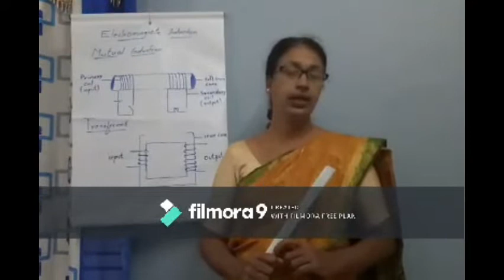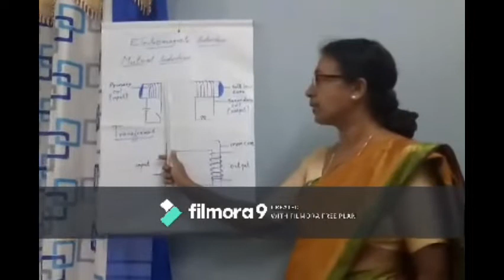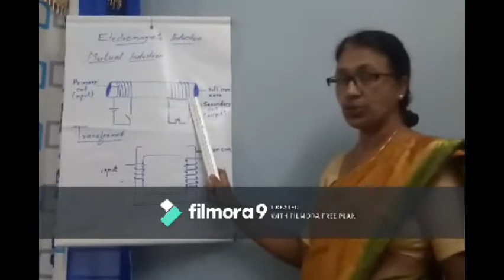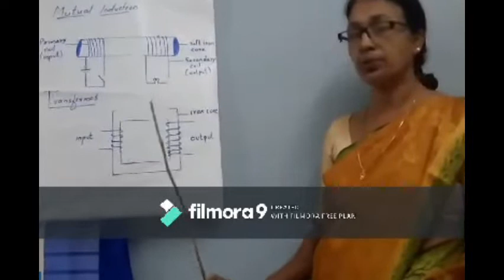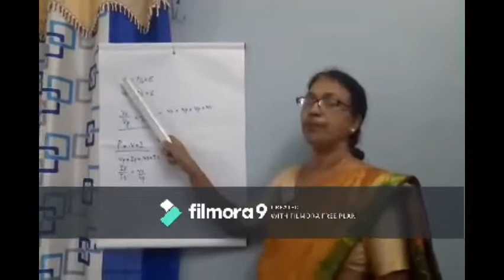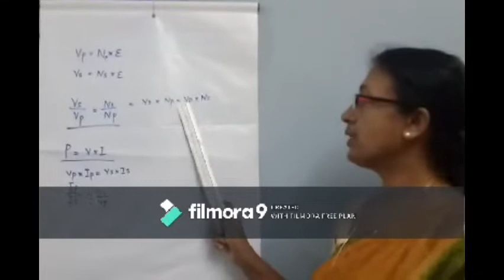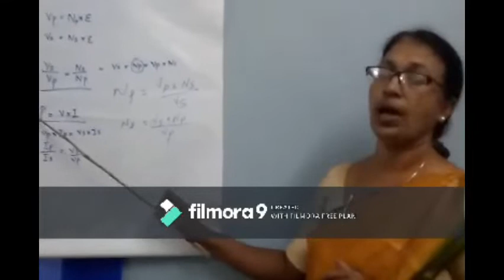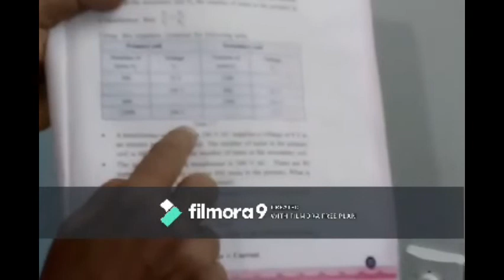STD 10 PHYSICS (CL5)